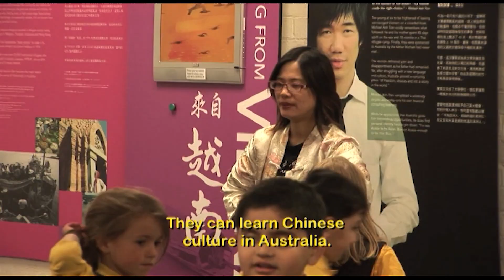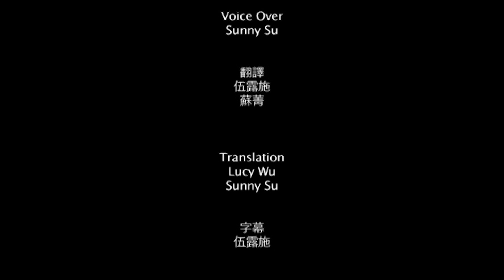Dragon of Chinatown/《龍的傳人》- 唐人街的龍(2) 【重播 / Reupload】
《Bloodline of the Dragon》
Dragon represents the totem for all Chinese people.
The famous Dragon dance tradition is the cultural heritage of every Chinese.
Each year during spring festival the giant dragon wakes from the Australian Chinese Museum, accompanied by hundred as it begins its tour around Melbourne.
Bendigo's very own 100 meter Dragon is on full display every easter, legends say the 100 meter dragon of Bendigo has the power to revive and purify the hearts of all who stands before it.
《龍的傳人》系列紀實
龍是華人的圖騰。
舞龍是中華民族的文化傳承。每到春節墨爾本澳華博物館的大龍出行，吸引萬民景仰。本迪戈的複活節，百米大龍舞動神韻，復活人心。